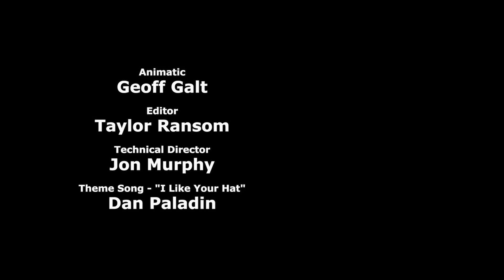Don't Stop - Cyanide & Happiness Shorts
Get a huge discount on Nord VPN!

Don't! Stop! Stay Away!

Credits:
Created By: Rob DenBleyker, Kris Wilson, Dave McElfatrick
Directed By: Mike Salcedo
Written By: Mike Salcedo
Voice Actors:
Denise Magdale - Girl from Don't Talk
Bill Jones - Narrator
Animation Director: Bill Jones
Animation: Matt Thurman, Alex Anderson Kenney, Bill Jones
Character Design: Stacey Silva, Geoff Galt Mike Salcedo
Background Art: Connor Murphy, Shawn Coss, Denise Magdale
Animatic: Geoff Galt
Editor: Taylor Ransom
Technical Director: Jon Murphy
Sound FX: Ben Governale
Assistant Sound Design: Ryan Pohl
Supervising Producer: Derek Miller
Produced By: Adam Nusrallah
Production Manager: Explosm - Autumn Netherton
Production Assistant: Lorraine Bett